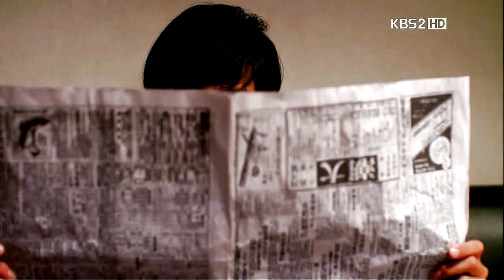KangTo & MokDan "Another Heart Calls" --Bridal Mask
"Just as soon as I see you,
Why didn't I,
Why didn't I tell you"

Spoilers up to Episode 12!

So yeah, Bridal Mask (or Gaksital) is pretty freakin spectacular.  Seriously, one of the best written, paced, and acted dramas I have seen.  Joo Won...don't even get me started on that man's talent, I was rooting for him when I still thought (in the first episode) that he was second fiddle to his brother.  I know this video is about Kang To and Mok Dan, and as much as I love these two, it's incredibly refreshing that the romance does not lead this drama.  I like that the action, revenge, and heroism takes first string.

That being said, the fact that this ill-fated romance is in the backseat means that this video took an achingly long time to make.  I started this right after the 4th episode.  I was really inspired after all the epic scenes between Kang To and Mok Dan...and then this video kind of hit a standstill.  I just could NOT make myself work on it, and I also had practically no scenes of them together to edit with.  Last week though, I was re-inspired and was able to push through till the end and FINALLY finish it.  This video has definitely been the most difficult I have ever done, I rendered it about 15 times, shoot me now.

For those who haven't seen this drama. um yeah, just wikipedia "Bridal Mask, k-drama" because if I try to write even a condensed version of everything that's going on, it will be about 3 pages long and you will be highly confused. But seriously, you should watch this if you're not already, because it is amazing!

To those who have seen the drama...is anybody else wondering where exactly Kang To stashes his Gaksital outfit? I mean the boy just whipped it out when he came charging into the forest to rescue Mok Dan...I'm thinking he possibly has a Superman complex, though that's not plausible considering his outfit is a lot bumpier AND he would have no place to keep the mask.  One other thing I've been wondering is if Kang San ever realized who Mok Dan was? I mean, he did rescue her those couple of times, and obviously he and Kang To both would have known her when they were kids.  And lastly, aaaawwwweeee, how adorable/epic was the hug that ended episode 12?!  So sweet, now if Mok Dan would just use her brain and put together all the little hints Kang To has dropped, we just might get somewhere ;) OH! And this one really bothered me...how on earth did Mok Dan get the knife back from Shunji in episode 12? I mean, Shunji stole it, whilst making poor Kang To torture Mok Dan, and then what?  It's possible Kang To stole it back after he knocked Shunji out in episode 11...but how did BM get the knife back to MD? ...I think I'm over-analyzing this TV show and should just stop questioning probability and enjoy all of it's epicness.

Song: Another Heart Calls
Artist: All-American Rejects